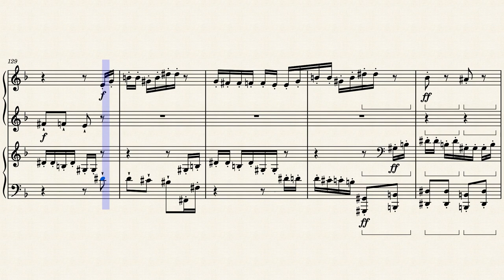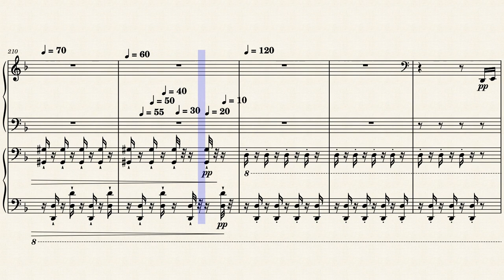prokofieff toccata op.11 for 4 hands